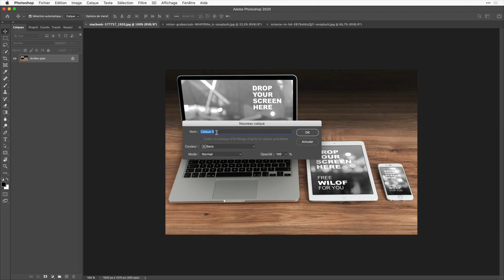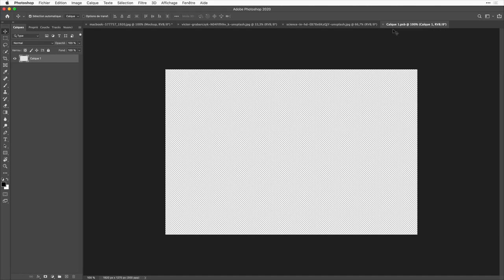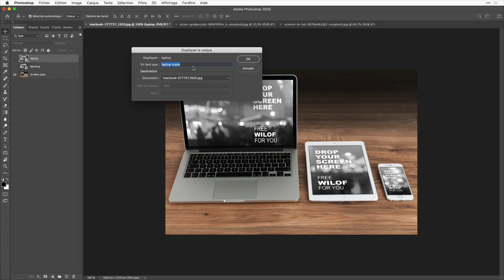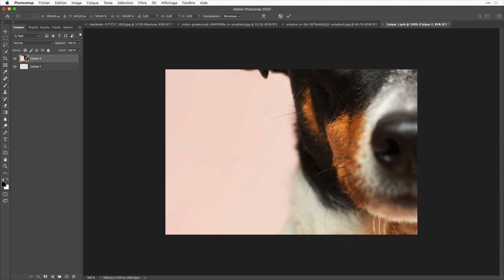Créer un mockup avec Photoshop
Avec les objets dynamiques il est facile de créer un mockup qui mettra ensuite n'importe quelle image en situation automatiquement. 4 minutes pour comprendre comment ça marche…
Du coup pas besoin d'index…